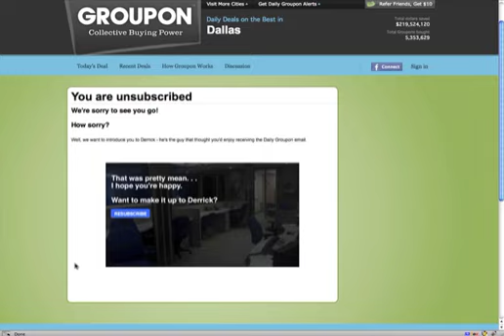Punish Derrick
I got this screen when I unsubscribed to a Groupon list that I didn't need.